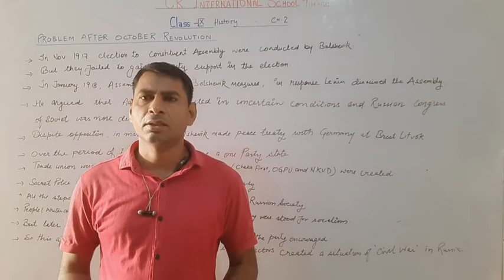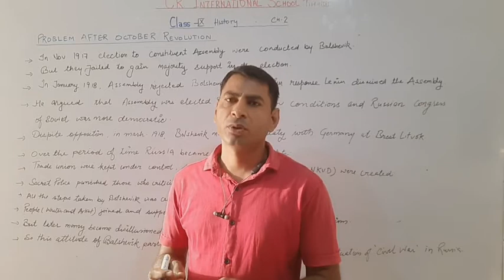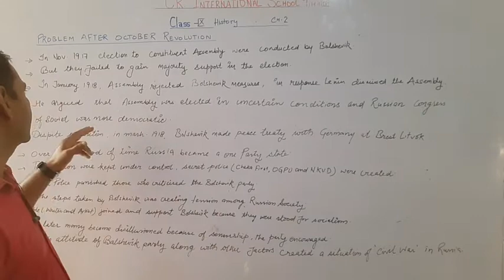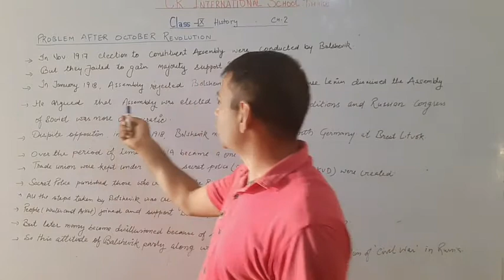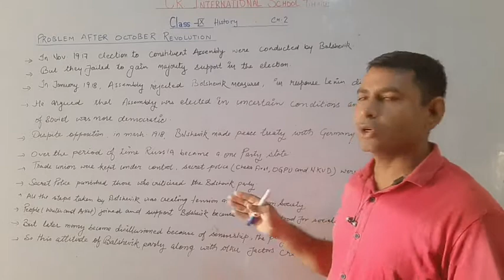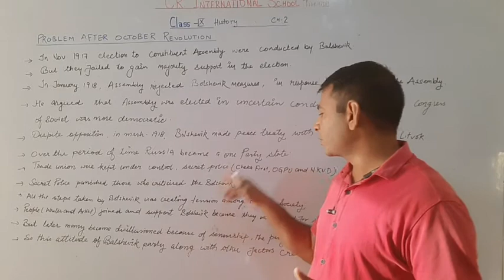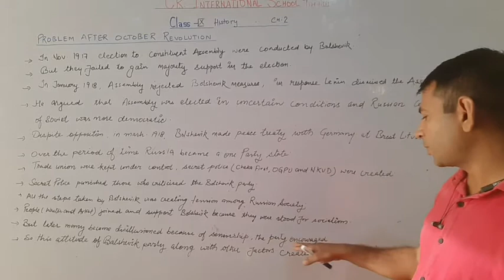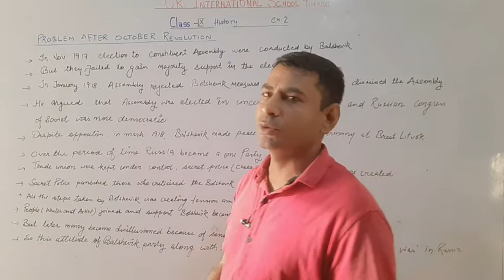Class ninth SST English after October revolution